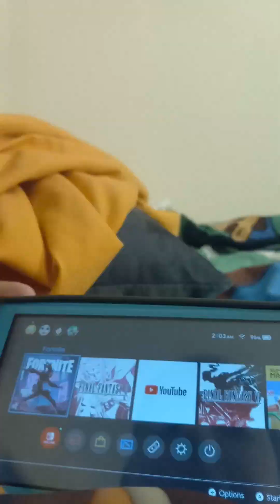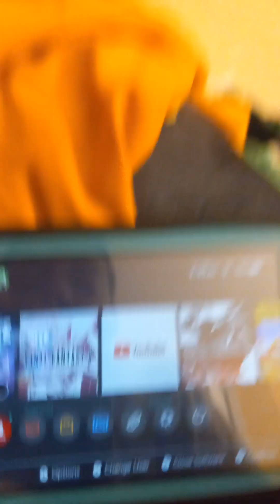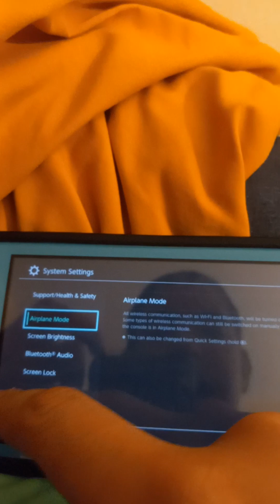give us da update now